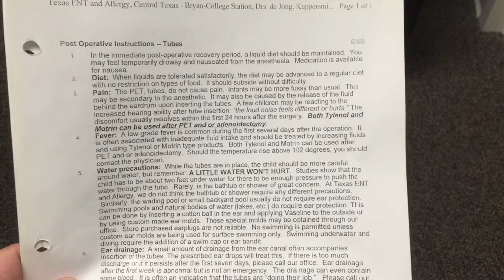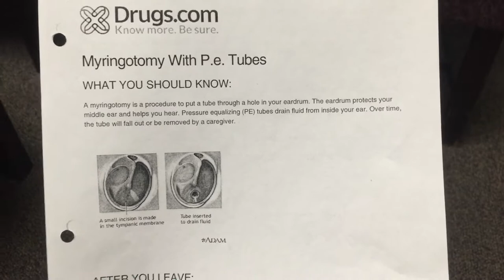CTSG: 66 - Our Son Had Ear Surgery